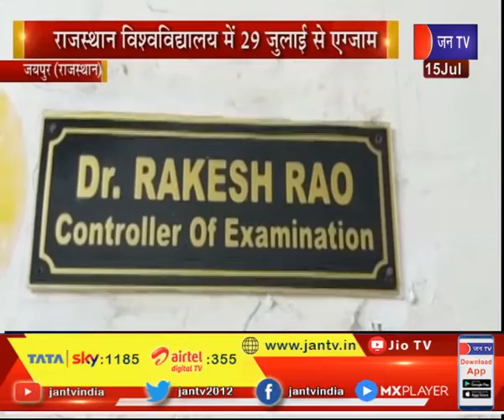Jaipur News | Rajasthan University में एकबार फिर 29 जुलाई से परीक्षाओं का दौर शुरू